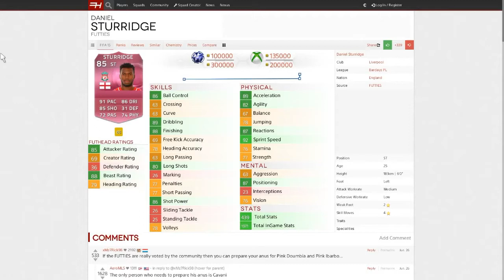FUT 15 : PLAYER REVIEW : Sturridge FUTTIES ( BU : 85 ) In Game Stats & Gameplay !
Pour être upload sur la chaine :
•► Bon commentary.